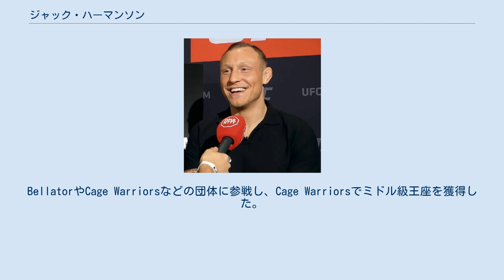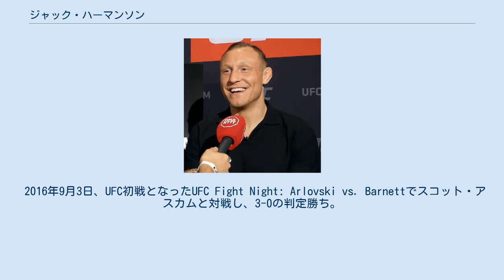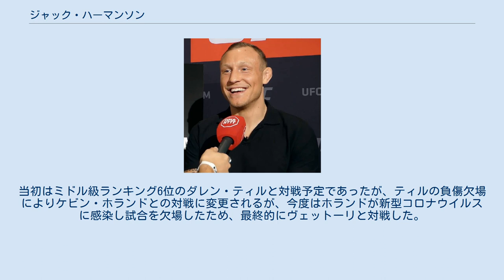ジャック・ハーマンソン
ジャック・ハーマンソン（Jack Hermansson、1988年6月10日 - ）は、スウェーデンの男性総合格闘家。
ヴェストラ・イェータランド県ウッデヴァッラ出身。
ノルウェー・オスロ在住。
フロントライン・アカデミー所属。
UFC世界ミドル級ランキング6位。
元Cage Warriorsミドル級王者。
ジャック・ヘルマンソンとも表記される。
 9歳からアマチュアレスリングを始める。
18歳からムエタイと総合格闘技のトレーニングをはじめた。
19歳の時、仕事を探すためにノルウェーの首都オスロに移住し、ヨアキム・ハンセンのジム「チーム・ヘルボーイ」で数年トレーニングを積んだ後に、フロントライン・アカデミーへ移籍した。
 2010年、プロ総合格闘技デビュー。
BellatorやCage Warriorsなどの団体に参戦し、Cage Warriorsでミドル級王座を獲得した。
 2016年9月3日、UFC初戦となったUFC Fight Night: Arlovski vs. Barnettでスコット・アスカムと対戦し、3-0の判定勝ち。
 2017年10月28日、UFC Fight Night: Brunson vs. Machidaでミドル級ランキング15位のチアゴ・サントスと対戦し、スタンドパンチ連打からのパウンドで1RTKO負け。
 2019年3月30日、UFC on ESPN: Barboza vs. Gaethjeでミドル級ランキング11位のデヴィッド・ブランチと対戦し、試合開始49秒にギロチンチョークで一本勝ち。
 2019年4月27日、UFC Fight Night: Jacaré vs. Hermanssonでミドル級ランキング4位のホナウド・ジャカレイと対戦し、3-0の5R判定勝ち。
肺炎で欠場したヨエル・ロメロの代役として約3週間前のオファーを受けての試合であった。
 2019年9月28日、UFC Fight Night: Hermansson vs. Cannonierでミドル級ランキング9位のジャレッド・キャノニアと対戦し、タックルを仕掛けた際にカウンターの右アッパーでダウンを奪われ、パウンドで2RTKO負け。
 2020年7月19日、UFC Fight Night: Figueiredo vs. Benavidez 2でミドル級ランキング7位のケルヴィン・ガステラムと対戦し、ヒールフックで1R一本勝ち。
 2020年12月5日、UFC on ESPN: Hermansson vs. Vettoriでミドル級ランキング12位のマーヴィン・ヴェットーリと対戦し、0-3の5R判定負け。
当初はミドル級ランキング6位のダレン・ティルと対戦予定であったが、ティルの負傷欠場によりケビン・ホランドとの対戦に変更されるが、今度はホランドが新型コロナウイルスに感染し試合を欠場したため、最終的にヴェットーリと対戦した。
 2021年5月22日、UFC Fight Night: Font vs. Garbrandtでミドル級ランキング10位のエドメン・シャバージアンと対戦し、3-0の判定勝ち。